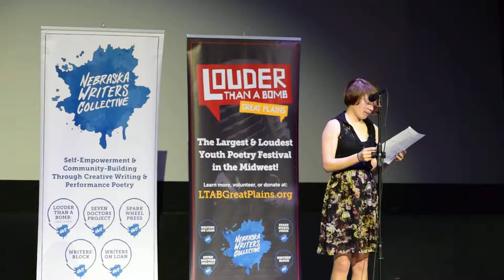Louder Than a Bomb Great Plains 2019, Bout 1 in Gothenburg: Gothenburg HS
Louder Than a Bomb Great Plains 2019 Bout 1 March 18th at the the Sun Theatre in Gothenburg, NE.

Tonight features teams from Gothenburg, Hastings, North Platte, and Ogallala.